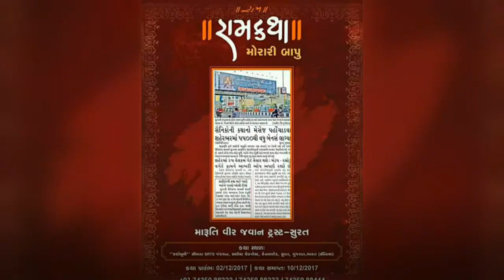Pujya Morari Bapu Ram Katha Live In Surat By Maruti Veer Javan Trust Surat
Amar Javan                                    //  RAM  //

Param Pujay Morari Bapu

Ram Katha Shorya Samarpan

Place=" KaranBhumi" Ground,BRTS Cannal Road,Chaniya Check Post,Surat.

By Maruti Veer Javan Trust -Surat